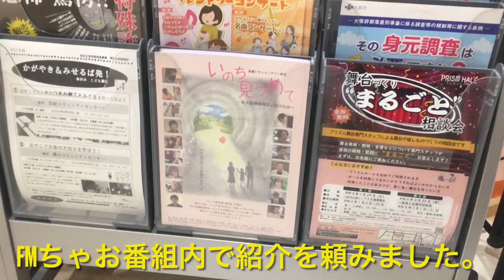【高次脳機能障害】映画『いのち見つめて』八尾市上映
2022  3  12 (土)たくさんの方に見て貰えるように活動中！